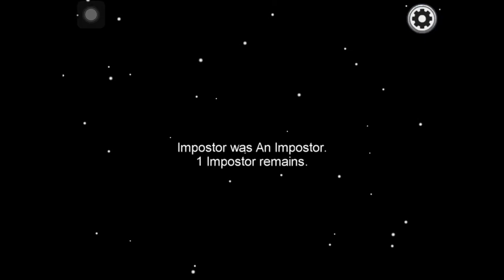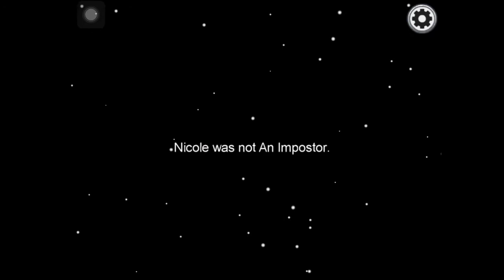Among Us Smartest Gameplay || Best Impostor in Among Us